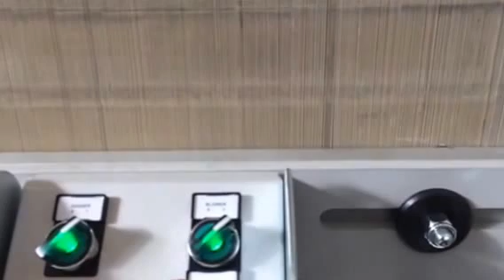Volteador de pilas - TOPPY TWISTER 1000 AJ PLATA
Volteador de pilas con aireación y vibración fácil de alimentar e instalar porque no requiere obras de albañilería ni fosos.

VOLTEADOR DE PILAS PARA GIRAR, VIBRAR Y ALINEAR
Volteador de pilas de emplazamiento fijo capaz de girar, vibrar y airear palets de papel o cartón, hasta un peso máximo de 1200 kg. El girador de pilas Twister 1000 AJ no requiere obras de albañilería ni fosos para su instalación, porque las plataformas permanecen perfectamente alineadas con el bastidor, de manera que se fija directamente al suelo.
El palet se introduce mediante una carretilla elevadora o transpaleta conducida por un operario. En cualquier caso, el operario deberá colocar el palet apoyándolo en la parte frontal (cámara de soplado). Ahora el volteador de pilas Twister está listo para iniciar el programa de trabajo y permite preparar la pila de papel / cartón para su introducción en la máquina. Gracias al potente sistema de vibración y con la ayuda de potentes turbinas, la separación y la alineación de los folios serán perfectas.

El ciclo de trabajo
Mediante un púlpito de mando específico, el operario puede seleccionar el programa más adecuado para sus necesidades. Hay diversos programas que se pueden activar, desde el programa de solo volteo de pila hasta el más completo que utiliza la turbina de aire y la plataforma vibratoria para procesar la pila de papel / cartón. El girador de pilas Twister está disponible en la versión semiautomática, que requiere la presencia del operario durante todo el proceso de trabajo, y en la versión completamente automática. Esta versión está equipada con un «sistema PLC» programable y no es necesaria la presencia del operario durante el desarrollo del trabajo.
Las plataformas sincronizadas del girador de pilas Toppy Twister empiezan a moverse hasta llegar a las fotocélulas para el reconocimiento de la altura de la carga; tras un vuelco de 90° en el eje vertical y una rotación de 90° del palet de cartón, comienza la fase de trabajo.
La potente turbina y los eficaces motores vibratorios alinean y desempolvan perfectamente cada uno de los folios de la pila de papel. Una vez terminado el trabajo, el girador de pilas está listo para proseguir con la rotación hasta voltear por completo la pila de papel, o volver a la posición inicial de carga de palet.

¿Qué valor añadido puede aportar un volteador de pilas al departamento de packaging de una empresa?
El volteador de pilas permite obtener una mayor productividad de las máquinas de imprenta y transformación (autoplatinas, troqueladoras, contraencoladoras, cortadoras, etc.), porque prepara las pilas de cartón perfectamente alineadas.

¿El volteador de pilas requiere la presencia del operario durante el funcionamiento?
Toppy ha desarrollado diversos niveles de automatización: nuestro volteador de pilas más sofisticado no requiere la presencia del operario durante el procesamiento, retirada e introducción del palet, así como la retirada de los folios. (enlace Transportador que toma un palet a bordo, del sector de cambio de palets.

¿Los giradores de pilas Toppy se pueden incorporar a líneas de logística?
Los giradores de pilas se pueden integrar en líneas de transporte automáticas producidas por Toppy o en líneas existentes. Además, los volteadores de pilas Toppy están diseñados para ser compatibles con máquinas de imprenta, contraencoladoras y troqueladoras.

¿Los volteadores de pilas Toppy son compatibles con la industria 4.0?
La industria 4.0 es desde hace años el centro de nuestra transformación económica, al igual que en Italia y en el resto del mundo. Los volteadores de pilas Toppy, gracias a sus características técnicas, se pueden integrar en el sistema de gestión de las industrias cartotécnicas (packaging). Estos dispositivos de vanguardia, al ser máquinas de proceso, pueden colaborar en modalidad serie con el sistema de gestión implantado en las empresas.

¿Cuántos palets por hora pueden mover los volteadores de pilas Toppy?
El funcionamiento de nuestros volteadores de pilas se caracteriza por una ejecución rápida y eficaz. De hecho, pueden mover hasta 18 palets por hora. La atención que Toppy dedica a la velocidad horaria de los giradores de pilas empieza por el diseño, en busca de componentes de altas prestaciones, hasta llegar a la creación del software, capaz de garantizar una máxima rapidez con total seguridad.

¿Qué soluciones técnicas se han adoptado para incrementar el valor de los volteadores de pilas?
Desde sus inicios, Toppy siempre ha buscado un valor añadido en lo que respecta al diseño.
Los volteadores de pilas utilizan el sistema hidráulico para efectuar las operaciones de giro de la pila, porque garantiza la velocidad y la seguridad del movimiento. Además, adoptando este sistema, los dispositivos tienen una mayor durabilidad y no requieren un mantenimiento periódico.